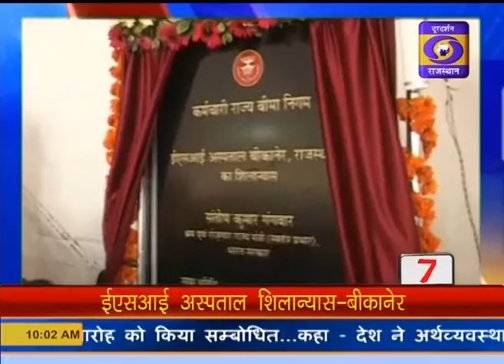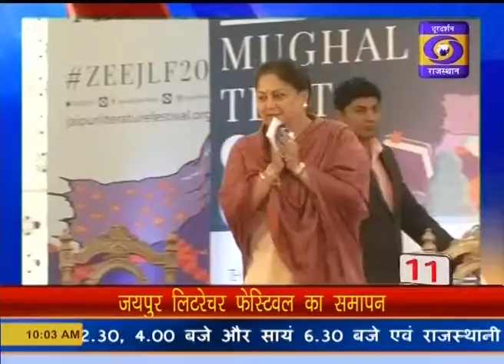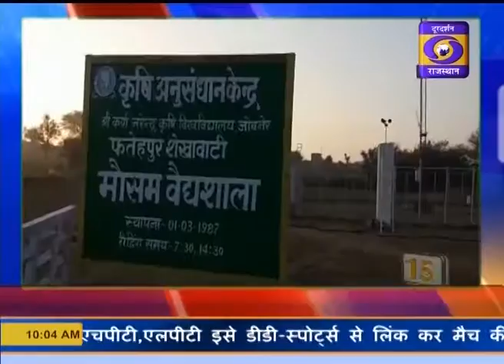29 JAN 2019 10 AM 5 Minutes 15 News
29 JAN 2019- 10 AM 5 Minutes 15 News